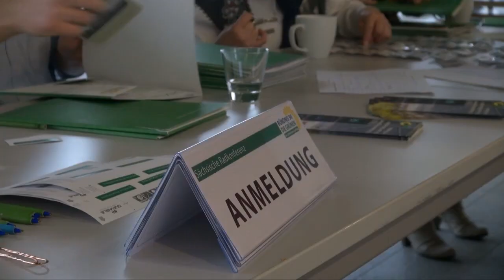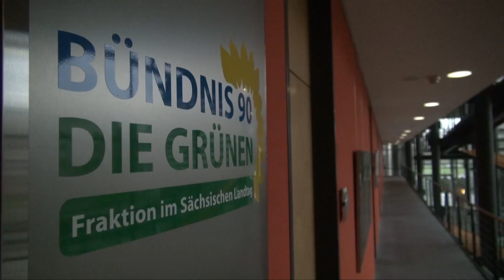Sächsische Radkonferenz in Dresden (27.10.2012)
In den letzten Jahren hat sich das Fahrradfahren zum bundesweiten Trend entwickelt. Auf der Sächsischen Radkonferenz am 27. Oktober 2012 diskutierte die Fraktion BÜNDNIS 90/DIE GRÜNEN im Sächsischen Landtag mit Experten und Interessierten, welche Schritte in puncto Infrastruktur und Marketing wichtig sind, um das Radeln in der Stadt sicherer zu gestalten.